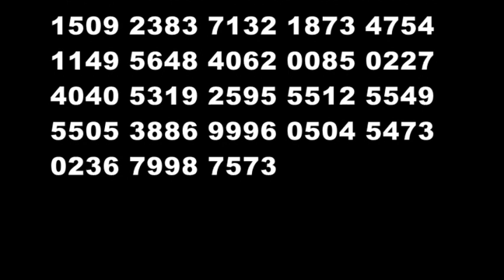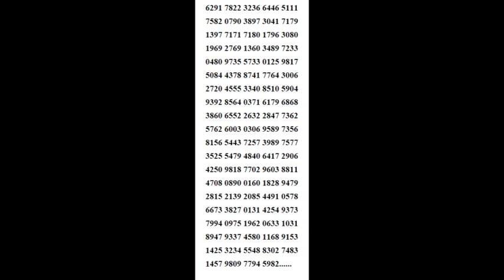Sthree Sakthi (SS-113) Lottery Result Kerala State Lottery Result Live text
KERALA STATE LOTTERIES - RESULT

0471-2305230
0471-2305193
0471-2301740